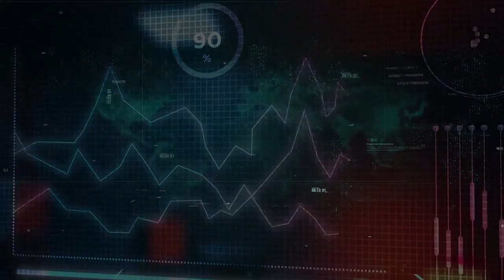Аргумент плус - Во што се претвора Собранието?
Закажување тепачки, говор на омраза, навреди врз жени пратенички, кокаински дебати. Во што се претвора Собранието?
Гости се Ѓулистана Марковска и Татјана Стојановска Иванова.